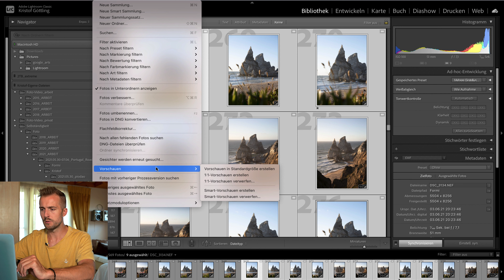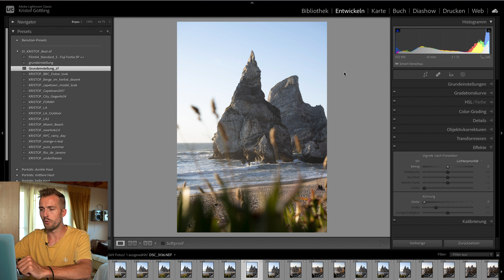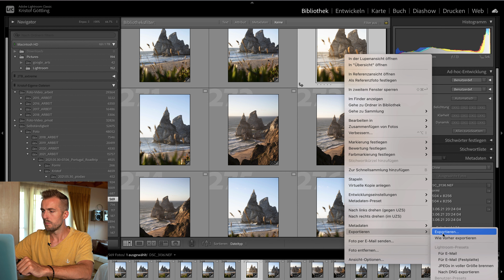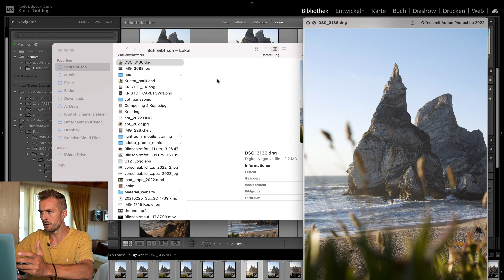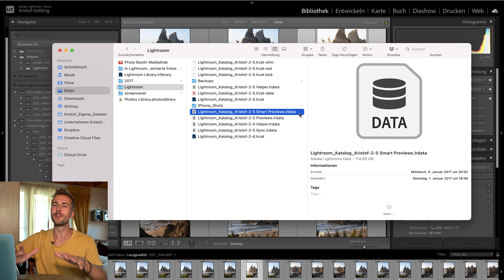Lightroom Smart Previews haben meine Daten gerettet! (und meinen Hintern!!!)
Datenverlust ist so mit das Schlimmste was dir passieren kann. Wenn alles gelöscht ist und alle Daten weg sind ist das ein Gefühl was man nicht mal seinen Feinden wünscht. Meine Fotos waren weg! Und Lightroom bzw. die Smart Previews bzw. Smart Vorschauen haben mich gerettet. Wie ich daraus wieder RAW-Files erstellen konnte, zeige ich dir in diesem Tutorial.

MEIN EQUIPMENT:

MEIN EQUIPMENT:

Kamerarucksack klein
Kamerarucksack groß
diese Kamera habe ich IMMER dabei